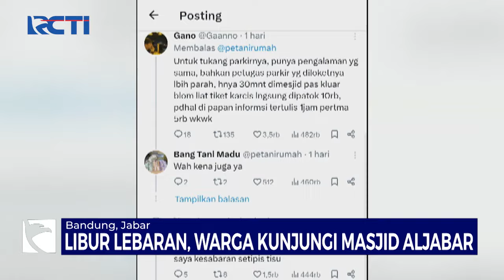Viral Keluhan Tarif Parkir Mahal di Masjid Al Jabbar Bandung - SIP 17/04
Saksikan info berita terkini di:
Seputar iNews Pagi: Setiap Hari Pukul 04.30 WIB
Seputar iNews Siang: Setiap Hari Pukul 11.30 WIB
Seputar iNews Malam: Senin – Jumat 01.00 WIB
Seputar iNews: Senin – Jumat 09.00 | 11.00 | 13.00 | 14.00 | 18.00 | 23.00